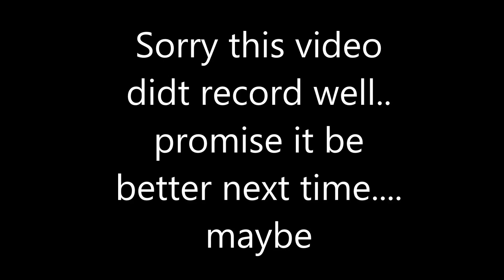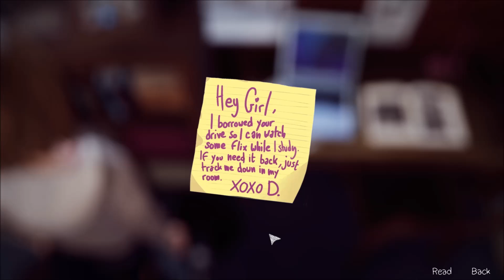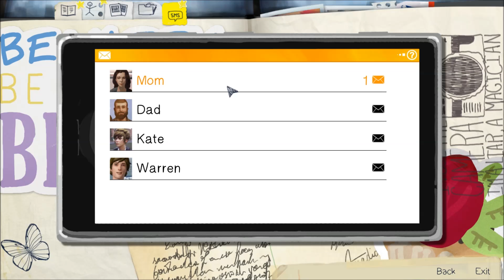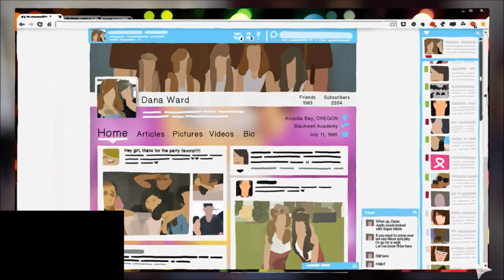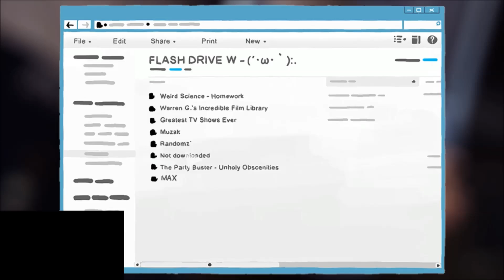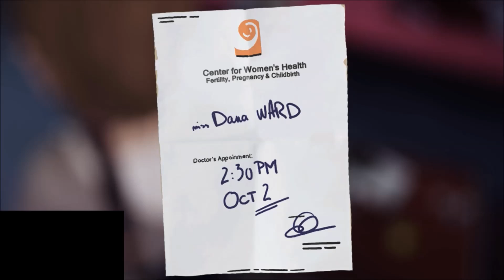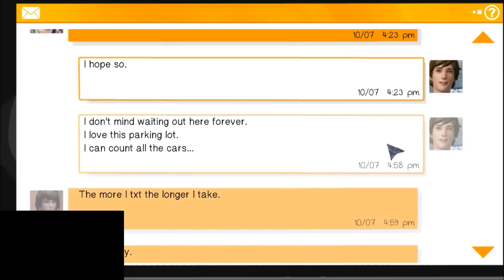Life is Strange: Part: 3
So many issues.